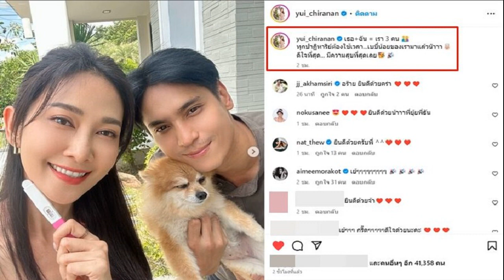วราวุธ จ่อชง ครม เงินหนุนเด็กแรกเกิด 13 ก ย ไม่เกิน 18 ก ย โอนเข้าบัญชีทุกครอบครัว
วราวุธ” ชง ครม. เงินสนับสนุนเด็กแรกเกิด 13 ก.ย. ไม่เกิน 18 ก.ย. โอนเข้าบัญชีทุกครอบครัว ให้คำมั่น ชทพ. ทุ่มเททำงาน ลั่น พม. ดูแลคนทุกระดับวัย จ่อ คืนลูกหลานให้ครอบครัว ทำชาติแข็งแรง
9 ก.ย. 66 – ที่ทำการพรรคชาติไทยพัฒนา สาขาจังหวัดสุพรรณบุรี นายวราวุธ ศิลปอาชา หัวหน้าพรรคชาติไทยพัฒนา รับแจกันดอกไม้แสดงความยินดีในโอกาสรับตำแหน่ง รัฐมนตรีว่าการกระทรวงการพัฒนาสังคมและความมั่นคงของมนุษย์(พม.) จากชาวจังหวัดสุพรรณบุรี
รวมถึง นายประภัตร โพธสุธน เลขาธิการพรรคชาติไทยพัฒนา อดีตรัฐมนตรีช่วยว่าการกระทรวงเกษตรและสหกรณ์ ที่ได้ร่วมแสดงความยินดีด้วย
นายวราวุธ กล่าวว่า ขอขอบคุณประชาชนชาวจังหวัดสุพรรณบุรี ที่แสดงความยินดีกับตนในฐานะรัฐมนตรีว่าการกระทรวงการพัฒนาสังคมและความมั่นคงของมนุษย์ อย่างไรก็ตาม การจะเดินทางมาถึงในจุดนี้ได้ตนต้องขอขอบคุณทุกๆ คะแนนเสียง ที่มอบให้กับพรรคชาติไทยพัฒนา จนสามารถทำให้เรามีโอกาสมาทำงานรับใช้พี่น้องประชาชนในทุกระดับ

กระทรวงการพัฒนาสังคมและความมั่นคงของมนุษย์นั้น ดูแลตั้งแต่เด็กแรกเกิด แก่ เจ็บ และเสียชีวิต เด็ก สตรี ผู้สูงอายุ ผู้พิการ และกลุ่มคนที่แตกต่างกันไป รวมไปถึงกลุ่มชาติพันธ์ และกลุ่มความหลากหลายทางเพศ ตนเชื่อว่า จะสามารถตอบแทนทุกๆ คะแนนเสียงที่ประชาชน ได้ให้ความไว้วางใจกับพรรคชาติไทยพัฒนา แม้วันนี้ยังไม่สามารถพูดเรื่องงานได้อย่างเต็มที่ เพราะในวันที่ 11 ก.ย.นี้ นายกรัฐมนตรีจะแถลงนโยบายต่อรัฐสภา เมื่อแถลงเสร็จแล้วเราจะสามารถพูดเรื่องงานได้อย่างเต็มที่
นายวราวุธ กล่าวว่า กรณีปัญหาของประชาชน โดยเฉพาะล่าสุดเมื่อวันที่ 8 ก.ย.ที่ผ่านมา ที่มีปัญหาเรื่องเงินสนับสนุนเด็กแรกเกิด 600 บาท ที่ไม่สามารถนำเงินโอนเข้าบัญชีของแต่ละครอบครัวได้นั้น ต้องกราบขออภัย แต่เท่าที่ได้ทราบข้อมูลจากทางกระทรวงพม. ในวันที่ 13 ก.ย.นี้ ซึ่งจะมีการประชุมคณะรัฐมนตรี(ครม.) ทางกระทรวงจะส่งเรื่องเข้าสู่การประชุมครม. และไม่เกิน 18 ก.ย. 66 เงินจำนวนดังกล่าวจะสามารถโอนเข้าบัญชีกรณีเงินสนับสนุนเด็กแรกเกิดได้ทุกๆ ครอบครัว

นายวราวุธ กล่าวว่า ขอให้คำมั่นว่า เมื่อตนได้มาดูแลกระทรวงการพัฒนาสังคมและความมั่นคงของมนุษย์ เราจะทุ่มเททุกๆสรรพกำลังในการดูแล พี่น้องประชาชน ทุกหมู่บ้าน ทุกตำบล เราจะเป็นกำแพงให้กับประชาชนเอาไว้พักพิงยามเหนื่อยล้า ยามท้อแท้ และจะเป็นเกราะกำบัง ป้องกันอันตราย ให้กับประชาชนยามเกิดปัญหา

เราจะคืนลูกหลานให้กับครอบครัว และจะคืนครอบครัวให้กับสังคม และเราจะคืนสังคมให้กับประเทศชาติ เพราะประเทศชาติจะแข็งแรงได้จะต้องมาจากรากฐานหน่วยที่เล็กที่สุด คือสถาบันครอบครัว ดังนั้นวันนี้ พวกเราจะทำงานอย่างเต็มที่

นายวราวุธ กล่าวว่า คนชื่อวราวุธ ได้เป็นรมว.พม.ได้เพราะคนชื่อประภัตรและ พี่น้องชาวจังหวัดสุพรรณบุรี ตอนแรกที่มีข่าวว่าจะไปอยู่กระทรวงพาณิชย์ตนก็แอบกังวล เพราะด้วยความสามารถยังนึกไม่ออกว่าถ้าอยู่กระทรวงพาณิชย์ จะมาช่วยประชาชนกว่า 800,000 ชีวิตในจังหวัดสุพรรณบุรีอย่างไร แต่เมื่อท้ายที่สุดได้มาอยู่กระทรวงพม. ก็ดีใจหลายเรื่อง

เพราะกระทรวงนี้ดูแลประชาชน ตั้งแต่เด็ก เยาวชน สตรี กลุ่มความหลากหลายทางเพศ ผู้สูงอายุ คนพิการ และกลุ่มชาติพันธ์ จะทำให้ตนจะสามารถดูแลสิ่งมีชีวิตทุกชีวิตบนแผ่นดินไทย ก็จะเป็นโอกาสที่เราชาวพรรคชาติไทยพัฒนา และชาวจังหวัดสุพรรณบุรี ทำให้พี่น้องชาวไทยได้เห็นอีกครั้งหนึ่งว่า การที่มีคนสุพรรณบุรีมาเป็นหัวเรือของกระทรวงที่ดูแลปากท้องของประชาชนนั้นเราจะทำให้กระทรวงนี้มีความแตกต่างอย่างไร

นายวราวุธ กล่าวว่า บางคนบอกว่าจากกระทรวงทรัพยากรธรรมชาติและสิ่งแวดล้อม มา กระทรวงพม. เป็นการลดระดับ แต่ตนว่าไม่ใช่ แต่จะเป็นการเพิ่มระดับ เพราะตนจะทำให้กระทรวงพม. ขึ้นมาเป็นกระทรวงเกรดเอ และจะทำให้ไม่เฉพาะคนไทย แต่จะทำให้ต่างประเทศได้รู้จักว่า กระทรวงที่ชื่อกระทรวง การพัฒนาสังคมและความมั่นคงของมนุษย์ นั้น คือ หัวใจของคนไทยอย่างไร กระทรวงจะใหญ่หรือจะเล็ก ขึ้นอยู่กับรัฐมนตรีว่าการ ตนมั่นใจว่าจะสามารถดูแลพี่น้องคนไทยทุกคน

โดยเฉพาะอย่างยิ่งในจังหวัดสุพรรณบุรีได้อย่างละเอียด ได้อย่างถึงเนื้อถึงตัว ภายใต้การทำงานของพรรคชาติไทยพัฒนา ตนรับประกันว่ากระทรวงพม. จะต้องดูแลคนไทยทั้ง 66 ล้านคน จะยากดีมีจน สถานะใด เพศใด วัยใด เราจะดูแลให้หมด และหวังเป็นอย่างยิ่งว่า การทำงานในกระทรวงพม.นี้ จะทำให้ความมั่นคงของพรรคชาติไทยพัฒนามั่นคงตามไปด้วย

นายวราวุธ กล่าวว่า การได้อยู่กระทรวง พม.คราวนี้มีความบังเอิญหลายอย่าง สี ประจำกระทรวงคือสีชมพู ซึ่งเป็นสีของพรรคชาติไทยพัฒนา จากห้องทำงานรมว.พม. ก็มองเห็นที่ตั้งพรรคชาติไทยเดิม ในสมัยที่นายบรรหาร นายประภัตร ทำงานร่วมกัน และ รัฐมนตรีว่าการกระทรวงพม.คนแรก เมื่อปี 2545 คือ นายอนุรักษ์ จุรีมาศ จากพรรคชาติไทยในขณะนั้น พรรคเราดูแลกระทรวงนี้ตั้งแต่วันแรก และเราจะมาสานงานต่อจากนายบรรหาร เรามั่นใจว่าจะทำให้มีชื่อเสียงเป็นหน้าเป็นตากับคนสุพรรณบุรี ต้องขอขอบคุณ การสนับสนุนจากนายประภัตรและชาวสุพรรณด้วย